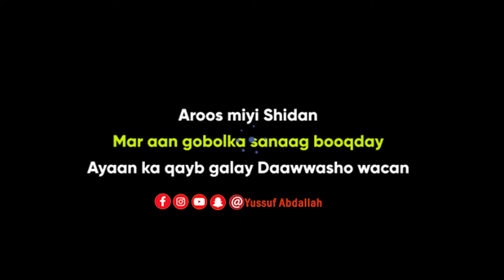Aroos Miyi Saxan ah Jaasna wuu ku jiraa iyo cayaar kale Daawo.